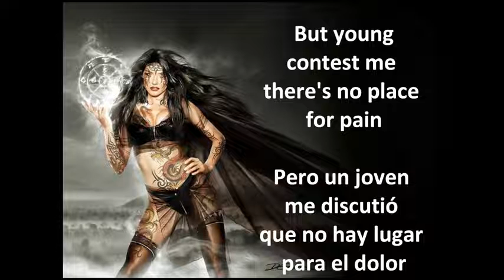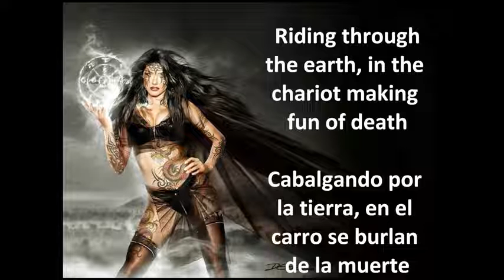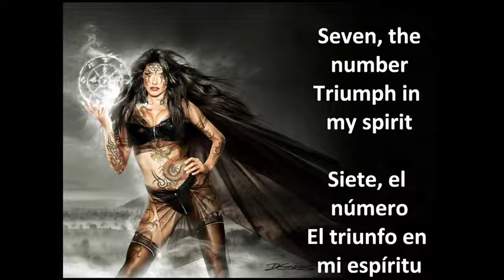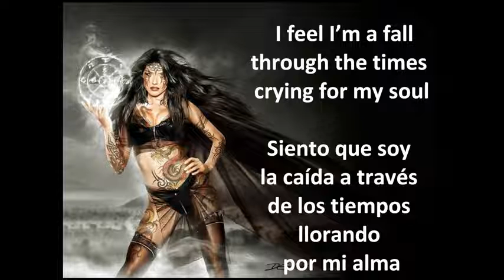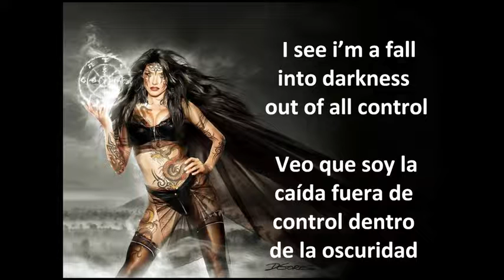Dark Moor The Chariot Lyrics+Sub Español - Rock Collections RDT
Sưu tập các bài nhạc Rock hay từ xưa đến nay . Sưu tập bởi : Rock Collections RDT